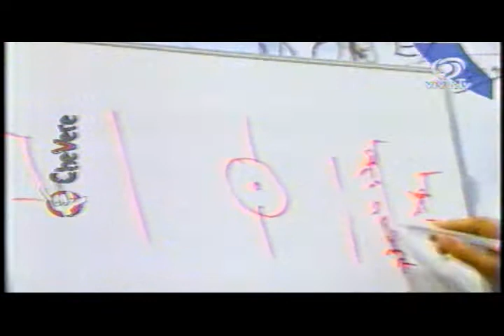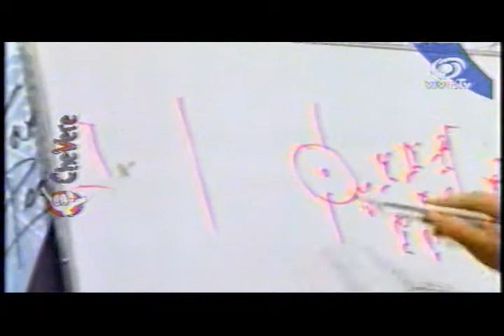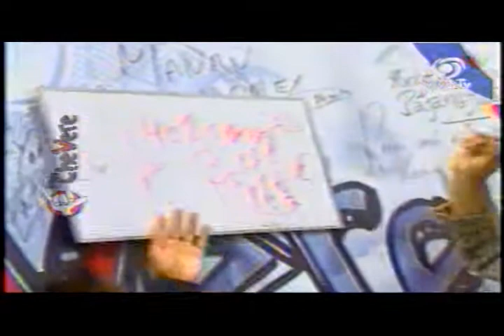ENTREVISTA EN CHEVERE A ROBERTO ANGULO - LA PEPA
ROBERTO ANGULO EN CHEVERE, LOCUTOR, ANIMADOR E IMITADOR NOS HIZO PASAR MOMENTOS TOTALMENTE DIVERTIDOS A SU ESTILO EN EL PROGRAMA, A ÉL LO PUEDES ESCUCHAR EN RADIO STEREO UNO 97.1 FM DE 9 A 12M